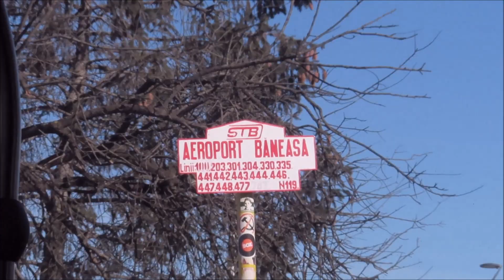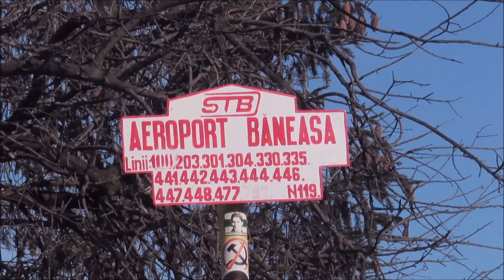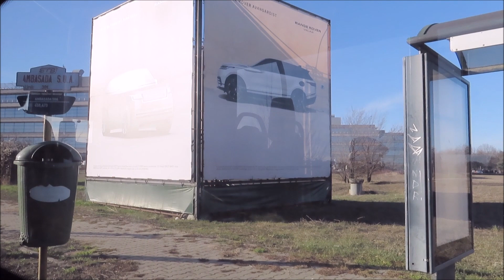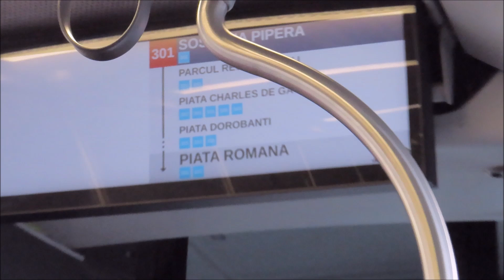With the bus at Baneasa